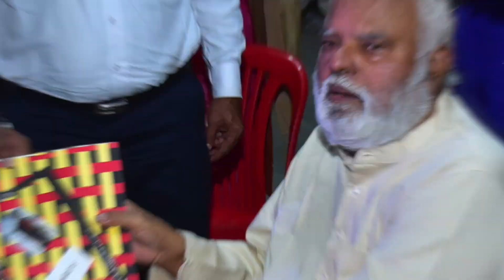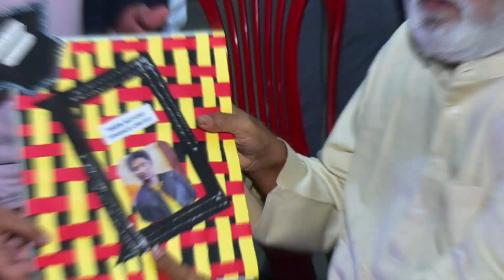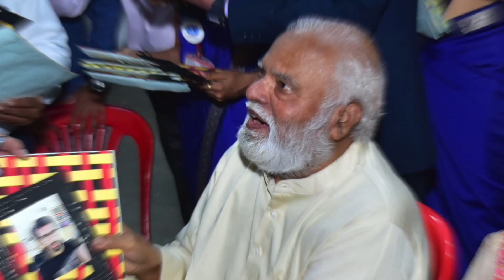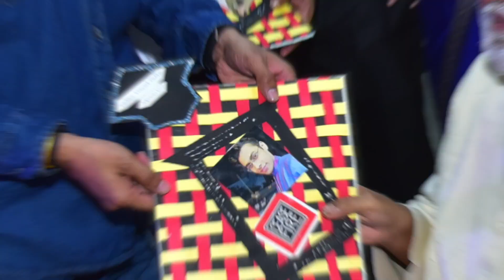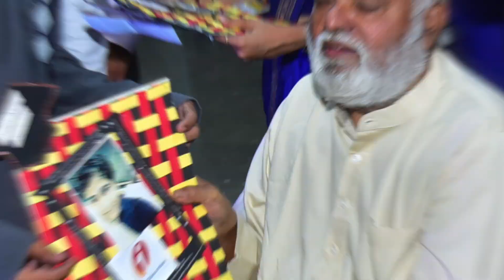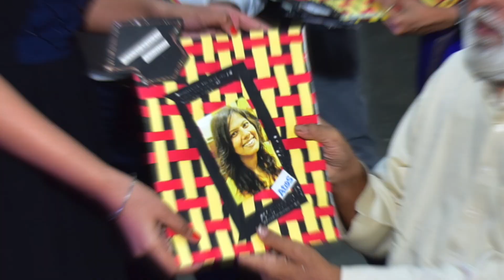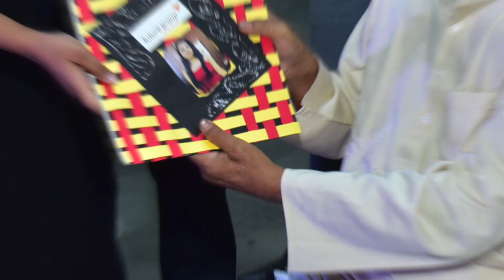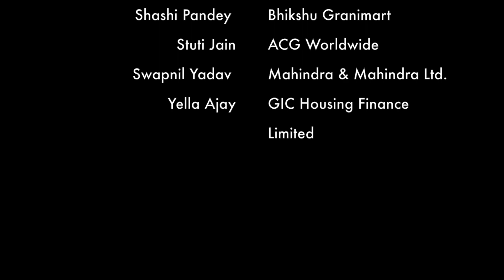Achievement Day - BIMHRD- Batch 2016-18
If you want your content featured, Upload the video/content using the SBSPune.